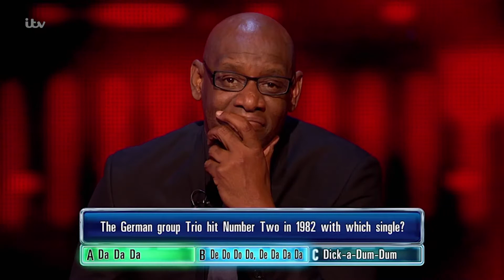Lorna Gets Her Trio Question Wrong | The Chase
Lorna answers incorrectly, but luckily, so does The Dark Destroyer.